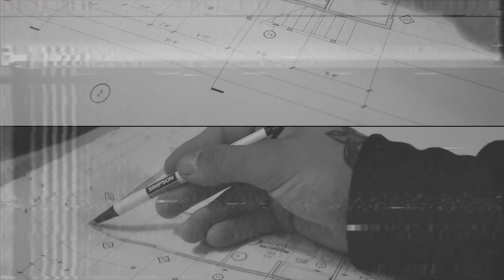James Series Bumper Video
James - "A Faith That Works"
Lifepoint Students
October 2023